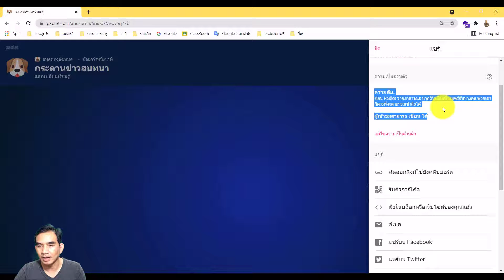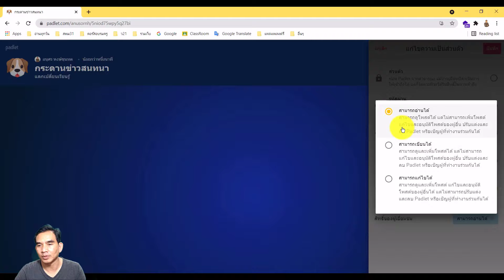Padlet : Ep8 การตั้งค่าความปลอดภัย